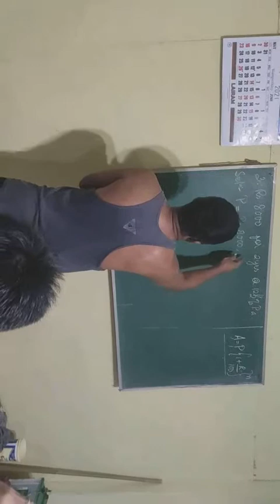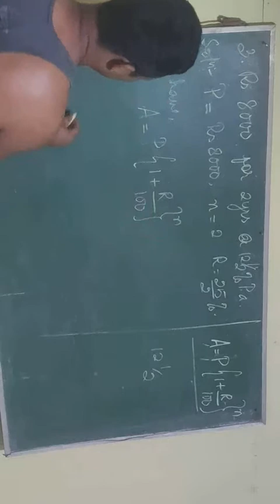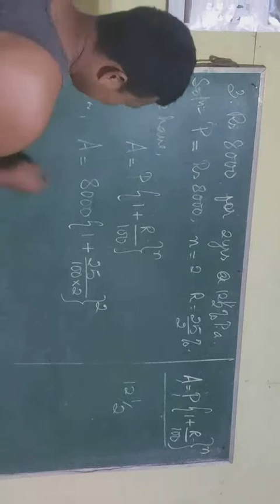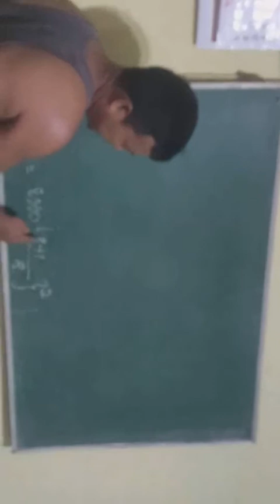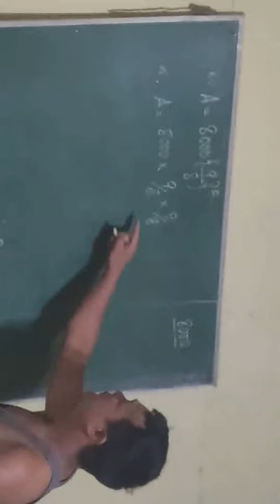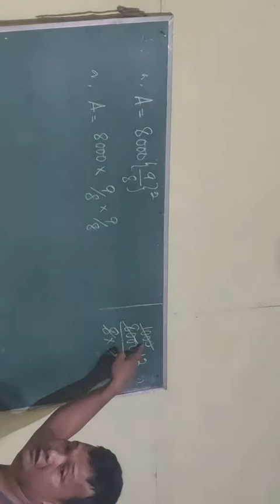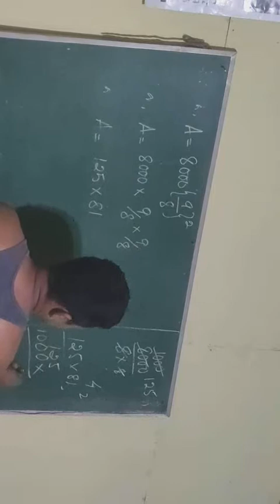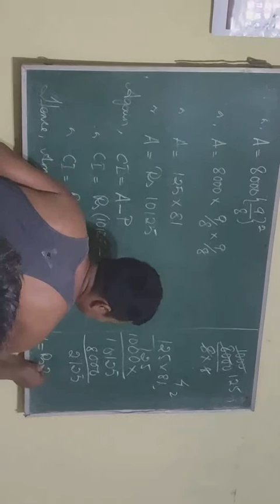Cl 9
compound interest
when Rate is fraction